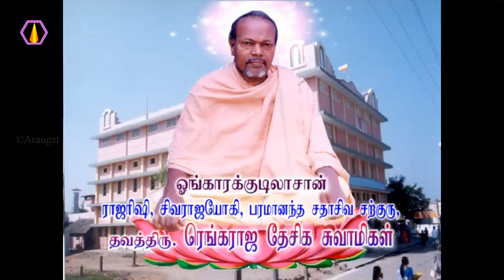ஜென்மத்தை கடைதேற்ற என்ன உபாயம்?